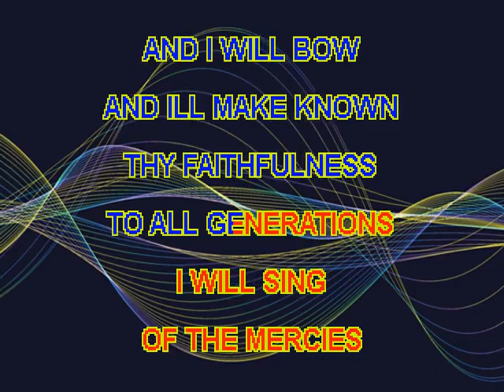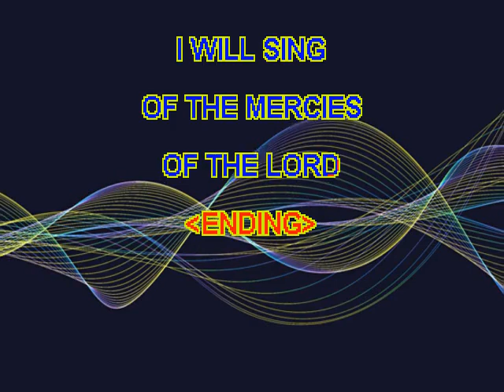I WILL SING OF THE MERCIES OF THE LORD